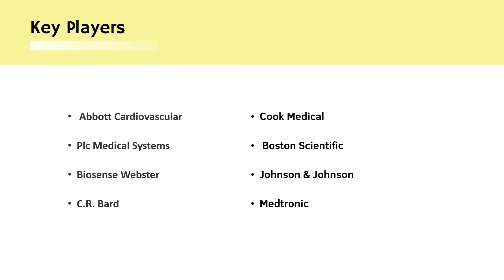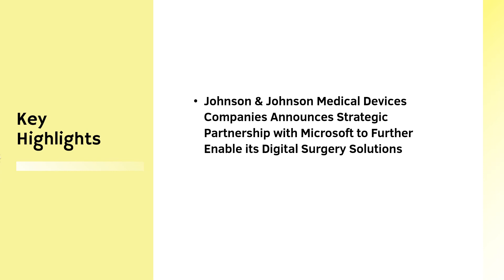Cardiology Surgical & Interventional Cardiology Devices Market Growth| Industry Data Analytics | IDA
Cardiology Surgical & Interventional Cardiology Devices Market - Global Growth, Trends and Forecast (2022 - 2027) By Types, By Application, By Regions, and By Key Players: Abbott Cardiovascular, Plc Medical Systems

Registering a CAGR of 7.4% over the forecast period, the market value of Cardiology Surgical & Interventional Cardiology Devices is expected to reach US$ 45,754.1 million in the year 2027.